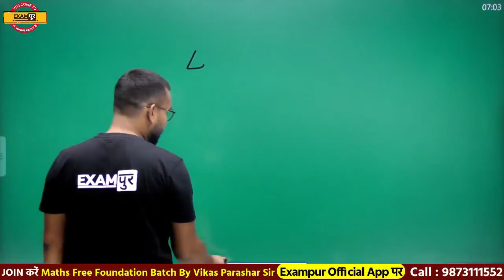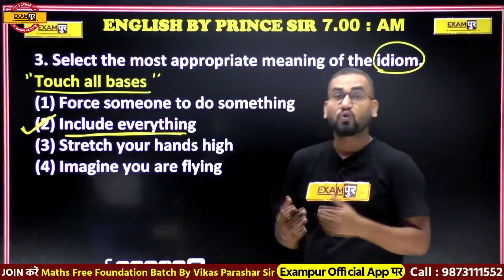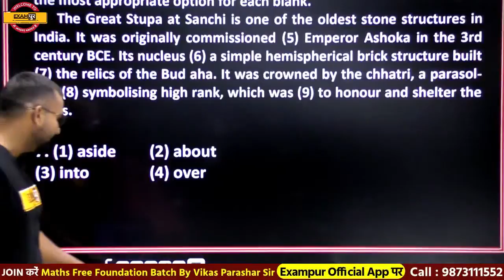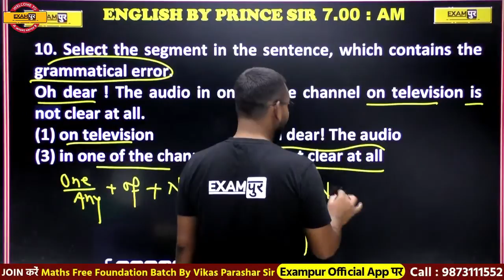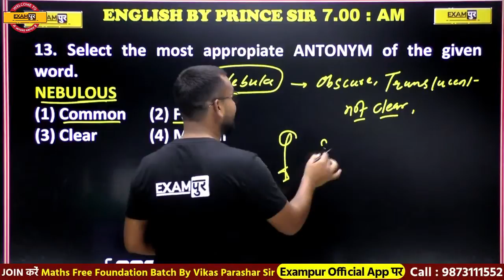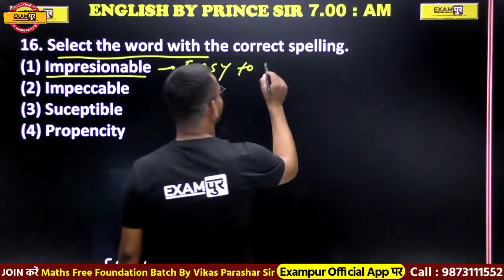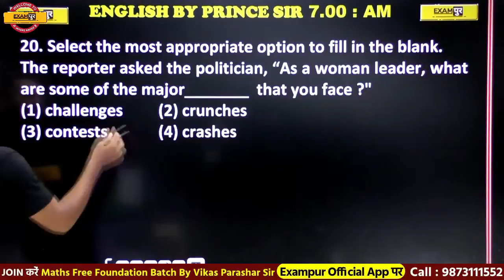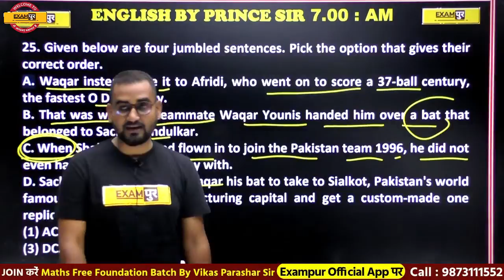SSC CHSL/MTS 2021|English Preparation For SSC| Previous year CHSL 18march (shift-2) | By Prince Sir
📲 (OUR COURSE) 📒📕
🟡COMBO FOUNDATION BATCH :-